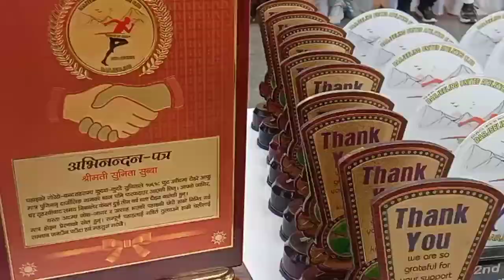2nd Edition of Darjeeling "JUNIORTHON" 7k🏃‍🏃🏃👈️ (For A Happier & Healthier Darjeeling) ORG By = DUAC